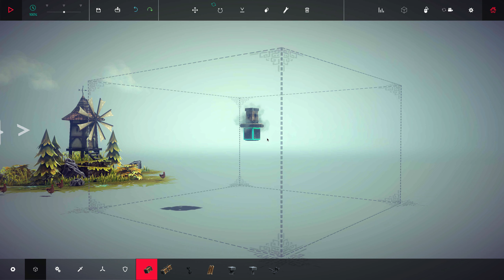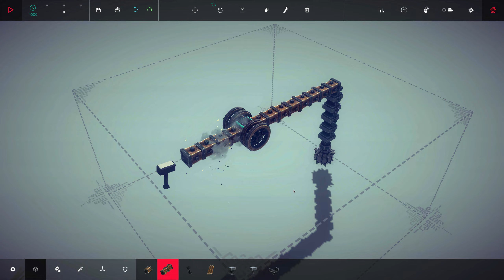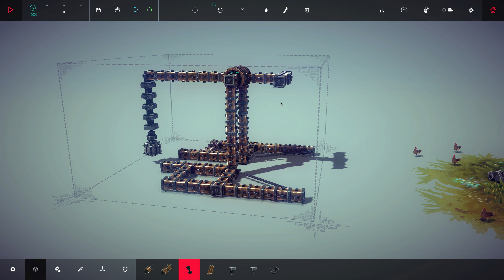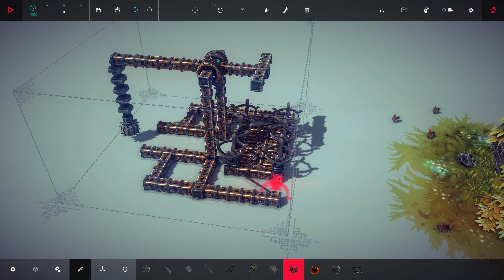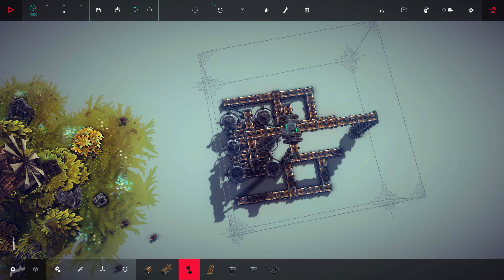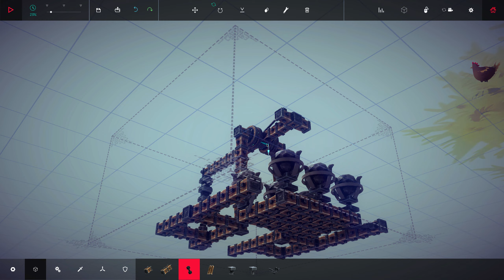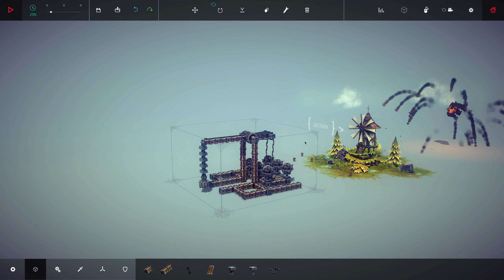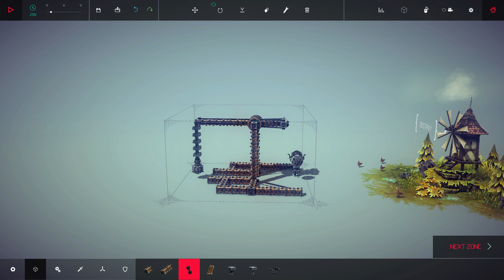Besiege 7: Traction Trebuchet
Besiege is the physics building game of my dreams. Make block based medieval tools of destruction and then blow up the fully destructible environments and physics puzzles.